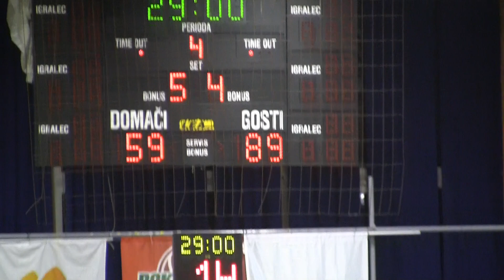kosarka.si: Navijači Plama Purja "krivi" za izvrstno atmosfero (07.02.2013)